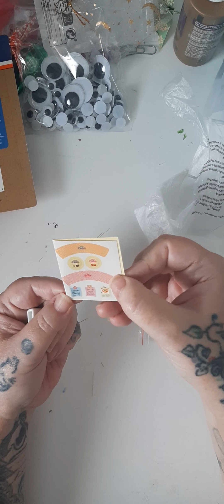More Temu? 11 dollar tomatoes?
small haul,small rant, big smiles.😊